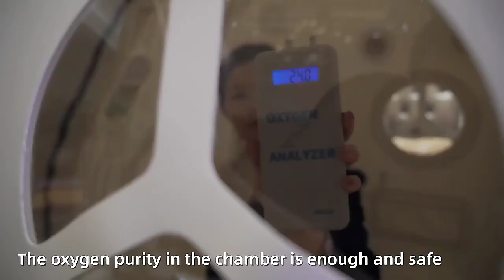The 1.3/1.5ATA HYPERBARIC OXYGEN CONCENTRATOR#oxygentherapy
This system is made up by a soft type 1.3/1.5ATA oxygen chamber and an oxygen & air in one concentrator.